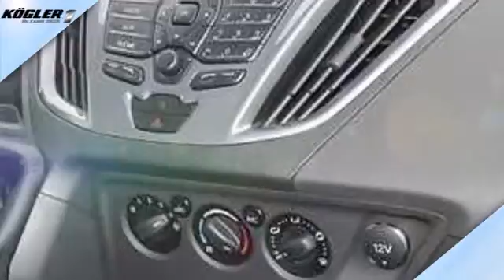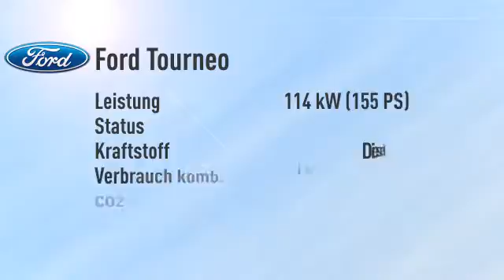Ford Tourneo Tourneo Custom 300 L1H1 Titanium -30%